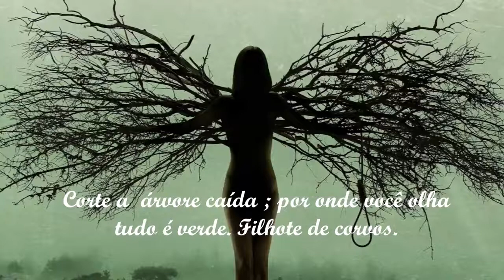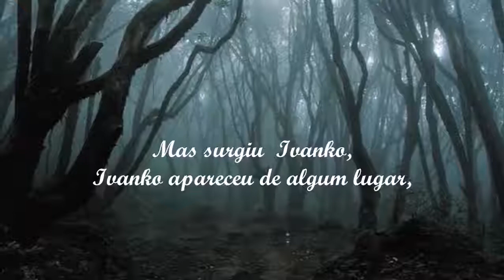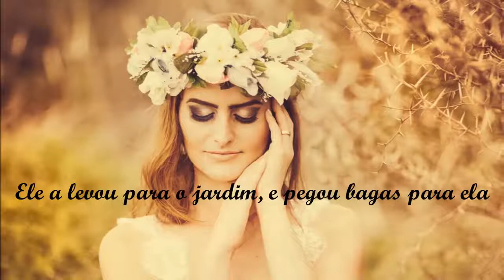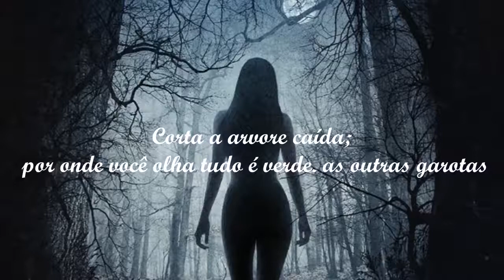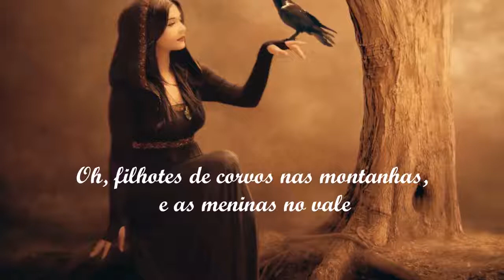"Karchata" from Folknery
Oy, na hori karchata, avi dolyni divchata,
Sichy-rubay derevo, kudy hlyanesh, zeleno, karchata.

Des 'uzyavsya Ivanko, des' uzyavsya Ivanko,
Sichy-rubay derevo, kudy hlyanesh, zeleno, Ivanko.

Vsich divchat vin rozihnav, lysh Mariyku sobi vzyav,
Sichy-rubay derevo, kudy hlyanesh, zeleno, sobi vzyav.

Poviv yiyi u sadok, narvav yiyi yahidok,
Sichy-rubay derevo, kudy hlyanesh, zeleno, yahidok.

Yiz, Mariyko, yahidky, zabuvaysya za divky,
Sichy-rubay derevo, kudy hlyanesh, zeleno, diva.